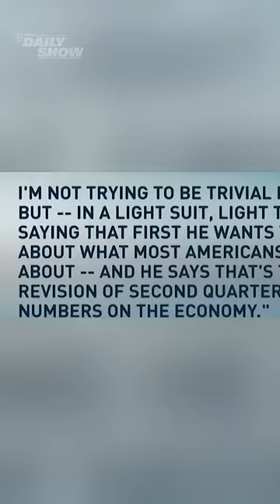9 years ago today, Barack Obama wore a tan suit, easily the biggest scandal in presidential history.